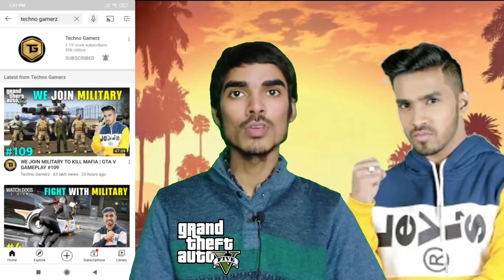Techno Gamerz Konsa GTA 5 Khelta Hai || Techno Gamerz GTA V Gameplay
Is Video Me Main Apko Techno Gamerz Ke Bare Me Bataya Hai Woh Konsa GTA 5 Khelta Hai.